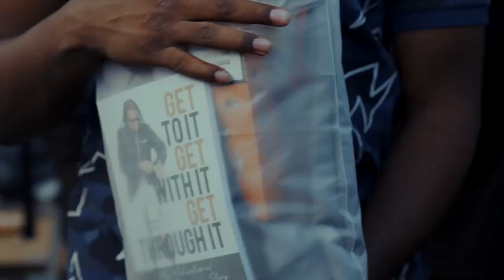Quavo X Desto Dubb - Awful Lotta Birkinz On Melrose [Shot By @TeeGlazedItProduction]